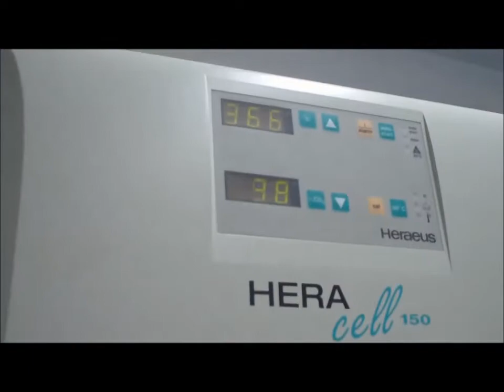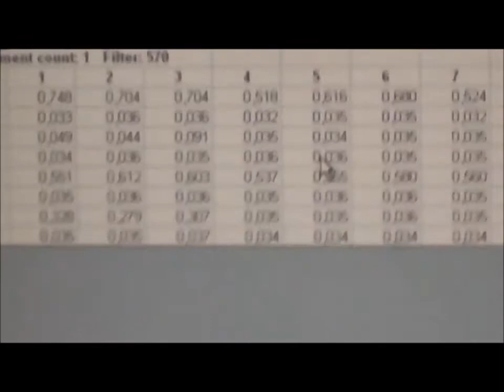Ensayo de proliferación celular con MTT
En este video muestro de manera resumida las bases y el procedimiento de un ensayo con MTT en un laboratorio de biología molecular. Espero que les guste. Si os interesa el tema os recomiendo que visitéis mi página web de difusión científica